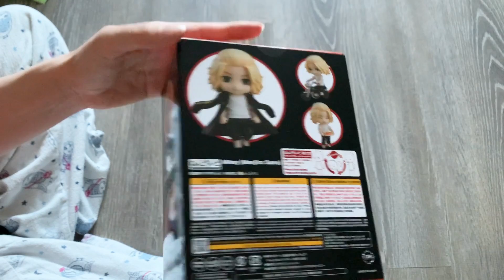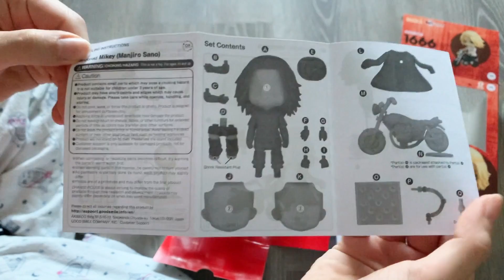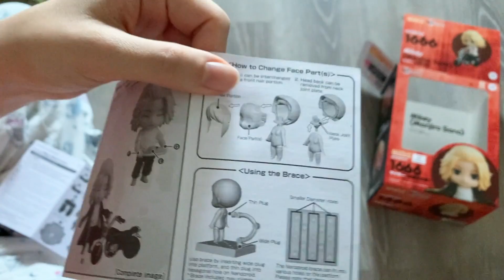Mikey Nendoroid | Tokyo Revengers | Manjiro Sano | Figure Haul, Unboxing, Set Up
Hi everyone! We got our first Tokyo Revengers Nendoroid, Mikey / Manjiro Sano (1666), from CDJapan! He's a little lonely while waiting on Draken and Chifuyu 😅 Feel free to use the time stamps to jump around as we unbox Mikey and get him all set up! 🤗

Timestamps:
00:00 intro / cd Japan unboxing
01:26 box exterior
02:21 unboxing Mikey
04:54 setting him up
10:05 pose #1 on display on our shelf
10:22 pose #2 on display on our shelf

(´• ω •`) ♡